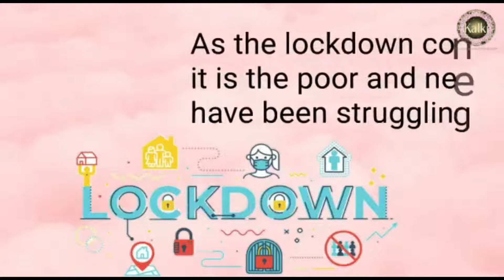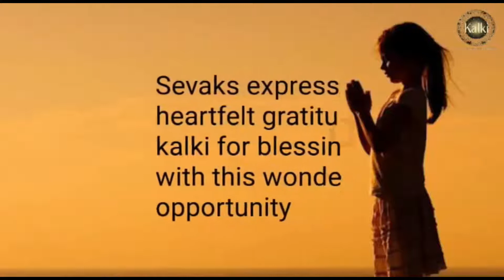Tamil: Tirunelveli Seva Sangha | Distributed food Packets & water bottles at Government Hospital